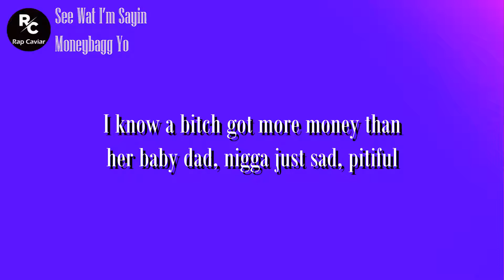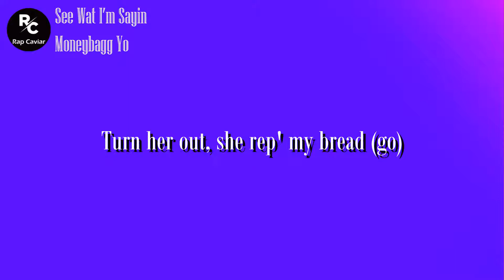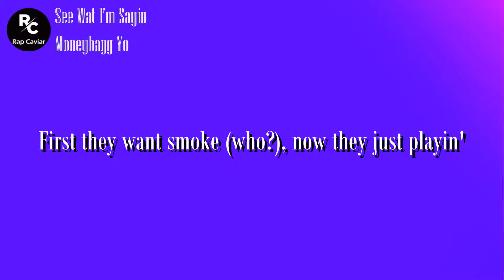Moneybagg Yo - See Wat I’m Sayin (Lyrics) | I'ma make 'em see what I'm sayin'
Lyrics:
[Intro]
Tay Keith, f**k these n***as up

[Chorus]
See what I'm sayin'? (Sayin')
I'ma make 'em see what I'm sayin'
First they want smoke (Who?), now they just playin'
n***a real hoes (You), know what I'm sayin'? (That what I'm sayin')
Tryna f**k me soon as I land (Uh)
Turn her out, she rep' my bread (Go)

[Verse 1]
Four b**ches can fit in the Phantom
I be with Baby when I'm in Atlanta
Since I got money, they callin' me handsome
I fell in love with this girl, she a dancer (Uh, who?)
I think her name was Brianna (Ow)
I get mad at the ho, block her number
Head was trash, so I had to dump her (Dump her)
Left her a**ed out likе Madonna (Go)
Get it in by the load, break it down, sеll it whole
Either way, I'm doin' numbers (Real s**t)
Twenty Ms to the good, I need some more
Tryna bust the clock for a hunna (Ms)
Smashin' this nasty lil' b**ch
I hit from the back, pullin' her frontal
Every day, I can give it, I'm really too humble
f**k it, I'm shirt and top off for the summer (Gave it)
I'ma make 'em see what I'm sayin' (Visual)
Hoppin' off the jet with them bands (Typical)
Load up the Drac', leave a man critical
Glock with a switch in your hand, finish 'em
I know a b**ch got more money than her baby dad, n***a just sad, pitiful
I know a clique that got more reppers than steppers
One gon' shoot some (Maybe), out of ten of 'em

[Verse 2]
What should I go get next? (Hmm)
Paint job wet on a new blue 'Vette?
Cup full of purple, I f**k with the set
Count pink fifties on the all-black jet
Orange Hellcat when I wanna stand out (Yup)
Red-black Rolls when I wanna kick back
Five rings on, never got a handout
Snuck Percs on the plane in a pack of Tic-Tacs (I skated)
One thing good 'bout dude, he gon' give it, he in his bag too deep
Put this s**t together like Chinese letters
Sauce on the walk up, ooh-wee
Know she get around, she think I'm green
Talkin' 'bout she fallin' too deep
Your time has expired, fourteen days
b**ch, your gang too weak (What?)
Why they feel like they can play with you, Bagg?
n***as want smoke 'til that fire on they a** (Ah)
Tell 'em pop out with they foot up they a** (Please)
Want some get back, I'm more mad than sad
Talk your a** off (Speak)
Ain't no n***a done when they said when they facin' me (Never)
Or see me and get little, run a four flat
Takin' off like they racin' me (Pyoom, gone)